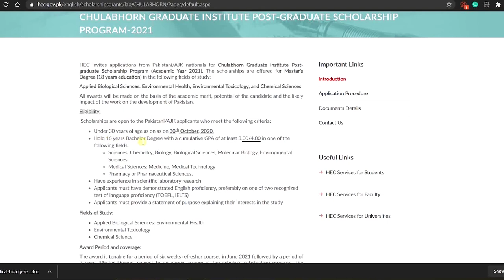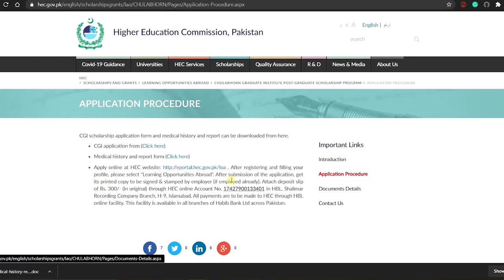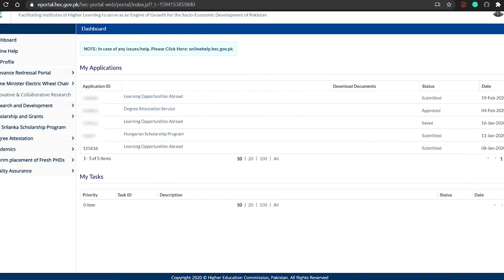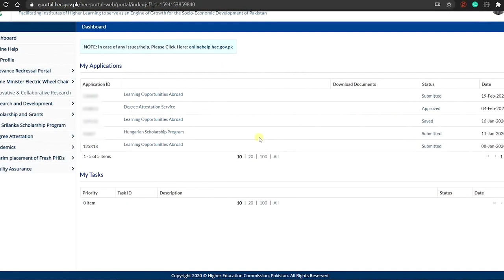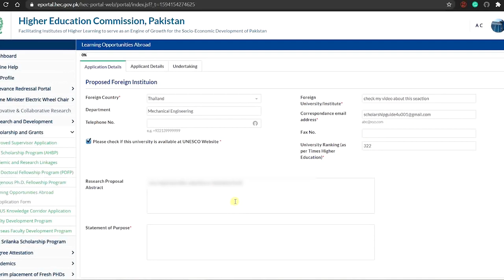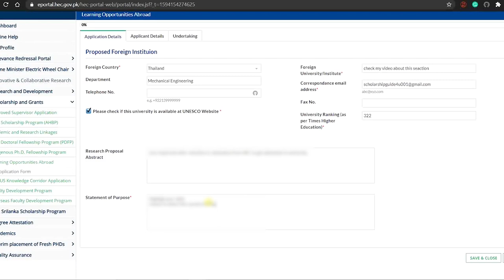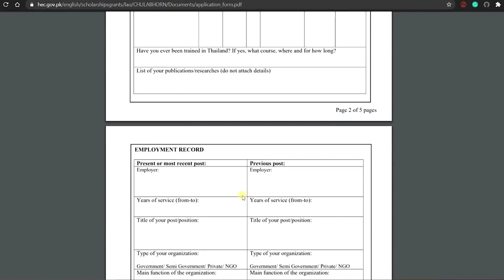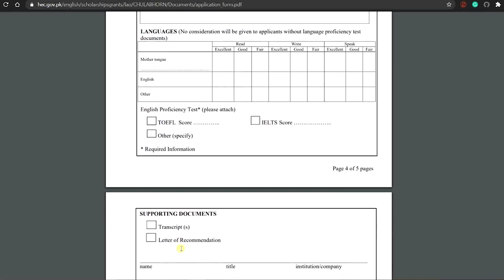HEC | CHULABHORN GRADUATE INSTITUTE | SCHOLARSHIP 2021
Scholarship Guide 4 U:
In this video, I have shared with you the complete procedure and important points of CGI scholarship. You should definitely apply for this scholarship.